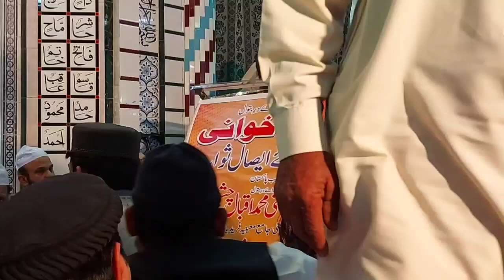Seraiki poetry Zafar Hussain Zafar Faridi | Mufti M.Iqbal chishti sb